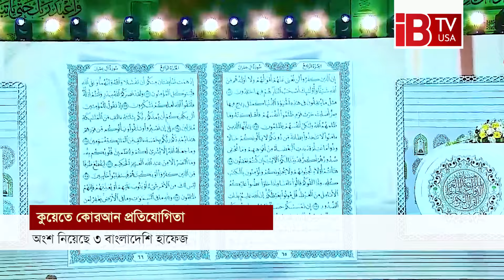বিশ্ব কোরআন প্রতিযোগিতায় বাজিমাত করবে ৩ বাংলাদেশি | Kuwait | Bangladeshi | Hafez | IBTVUSA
বিশ্ব কোরআন প্রতিযোগিতায় বাজিমাত করবে ৩ বাংলাদেশি | Kuwait | Competition | Bangladeshi | Hafez | @IBTVUSA

বিশ্বের বিভিন্ন দেশে যখনই কোন কোরআর প্রতিযোগিতা হয় সেখানেই থাকে বাংলাদেশের প্রতিনিধিত্ব। শুধু তাই নয়, সব দেশেকে পেছনে ফেলে ছিনিয়ে নিয়ে আসে শ্রেষ্টত্বের মুকুট। এবার আন্তর্জাতিক কোরআন প্রতিযোগিতার আয়োজন করছে মধ্যপ্রাচ্যের অন্যতম দেশ কুয়েত। এবার দেশটিতে আয়োজিত এই প্রতিযোগিতায় সুযোগ পেয়েছেন তিন বাংলাদেশি। বিশ্বের প্রায়ই ৭৪টি দেশের সঙ্গে বাংলাদেশের প্রতিনিধিত্ব করবেন বিশ্বজয়ী হাফেজ সালেহ আহমেদ তাকরিম, হাফেজ আনাস মাহফুজ এবং ক্বারি আবু যর গিফারী। বৃহস্পতিবার আন্তর্জাতিক এ কোরআন প্রতিযোগিতার উদ্বোধন হয়। কুয়েতের ক্রাউন প্লাজায় শুরু হওয়া প্রতিযোগিতা চলবে ২০ নভেম্বর পর্যন্ত। তিনটি ভিন্ন ভিন্ন গ্রুপে চলবে এ প্রতিযোগিতা।